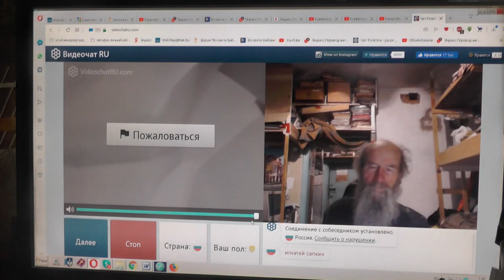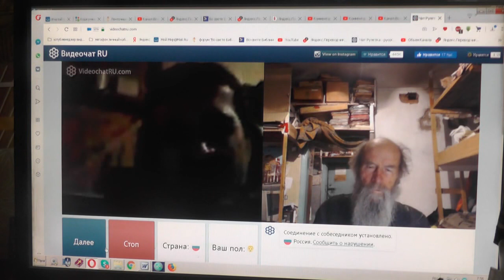№106. Иоан.3:36 Верующий в Сына имеет жизнь вечную,..